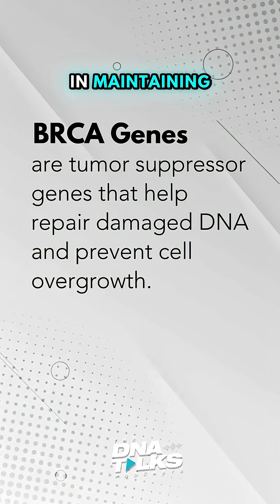Decoding BRCA: How Your Genes Reveal Breast Cancer Risk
BRCA genes aren’t just buzzwords—they’re powerful predictors. 🔍 Find out what BRCA1 and BRCA2 mean for your breast cancer risk and how DNA testing can guide your next steps."